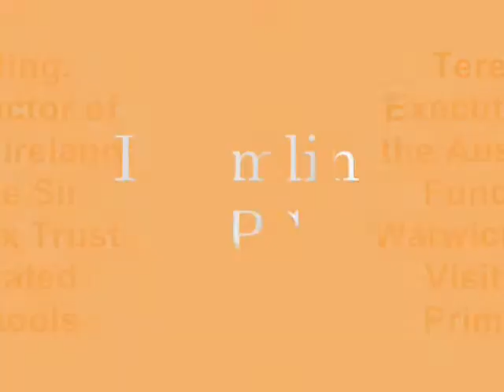Teresa Keating Visit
Three Integrated Schools in Northern Ireland received a huge boost when they were visited by Teresa Keating, Executive Director of the Australian Ireland Fund and Sir Warwick Fairfax Trust. Teresa had traveled all the way from Sydney to perform the official opening of new facilities at Rowandale, Drumlins and BallycastleIntegratedPrimary Schools.